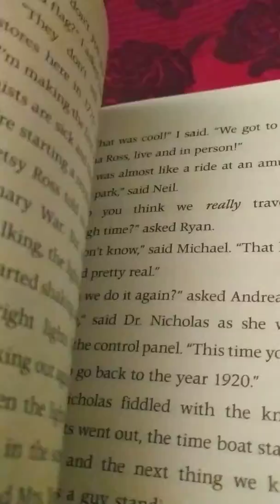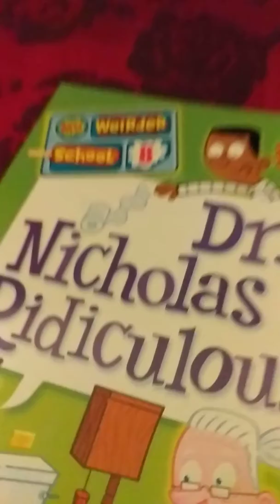The feast of festival